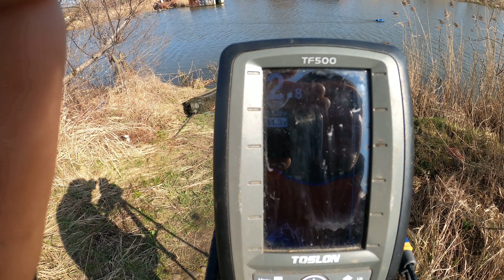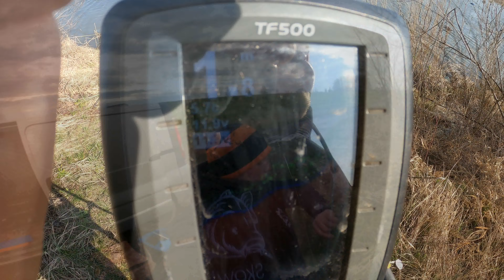Skopała mi dupę! Wisła czyli Królowa Polskich rzek!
Siemanko ! Chciałbym wam przedstawić materiał ,który był pod wielkim znakiem zapytania ??? Wisła Czyli królowa Polskich rzek. Długo się zastanawiałem czy finalnie powstanie ten materiał ,ale koniec końców zdecydowałem się go zrealizować mimo wszystko ,między innymi z sentymentu ,który mi zostanie gdy opuszczę granice Małopolski.
Zapraszam was do oglądania! .Dziękuje ,że jesteś!!!